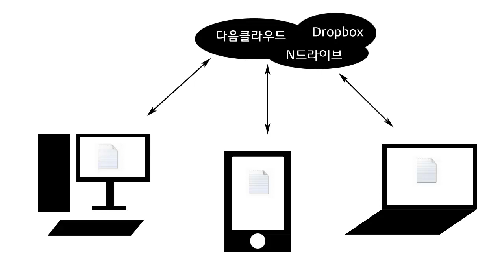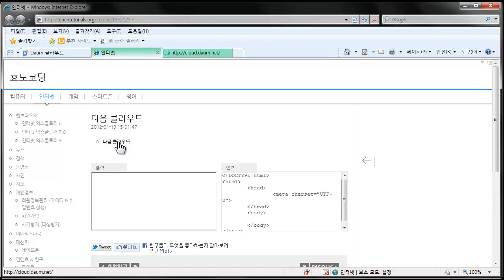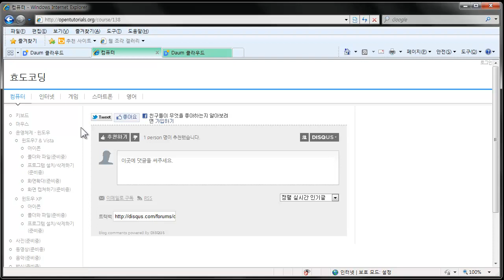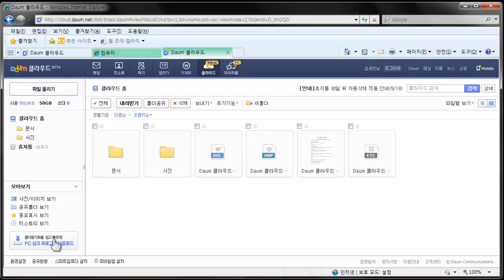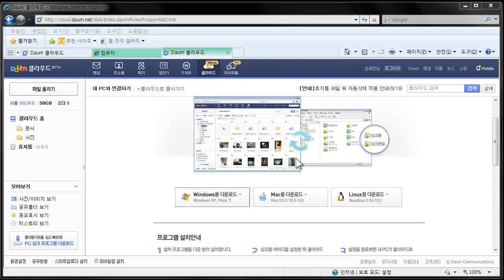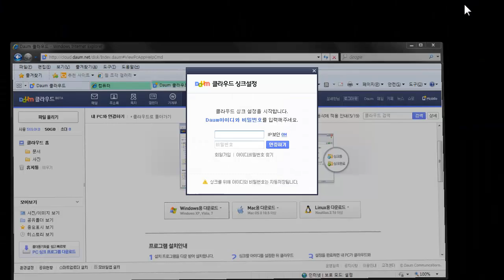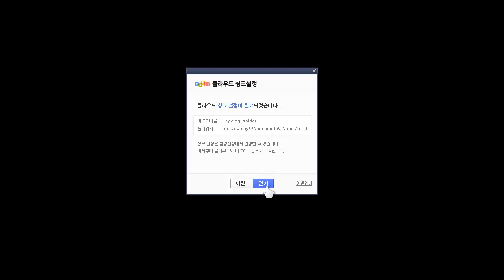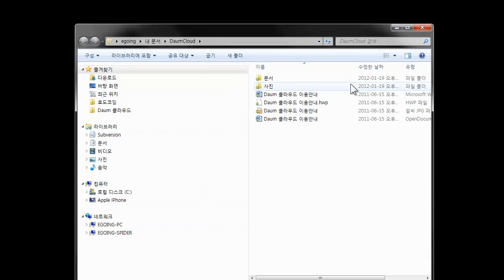다음클라우드 사용법 1